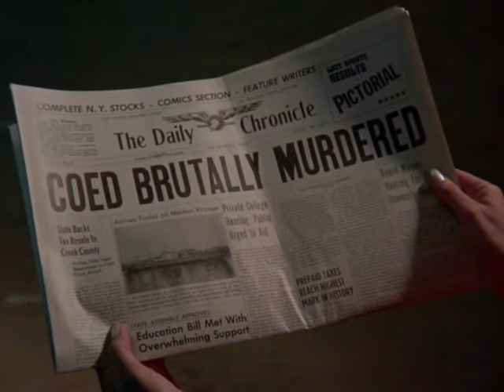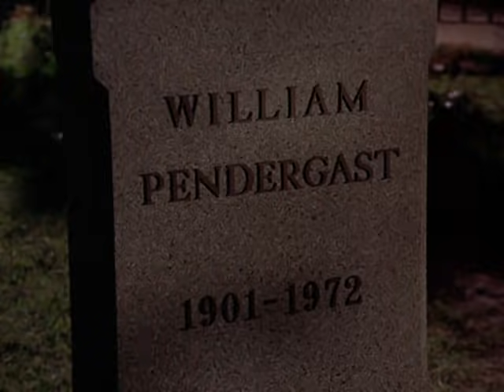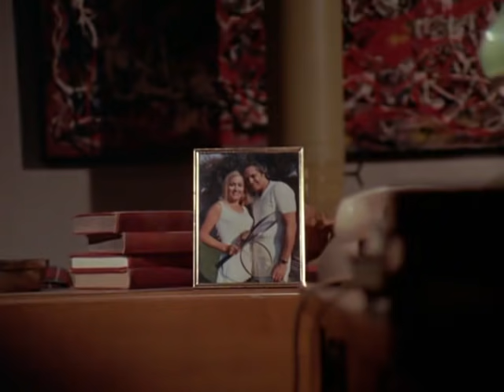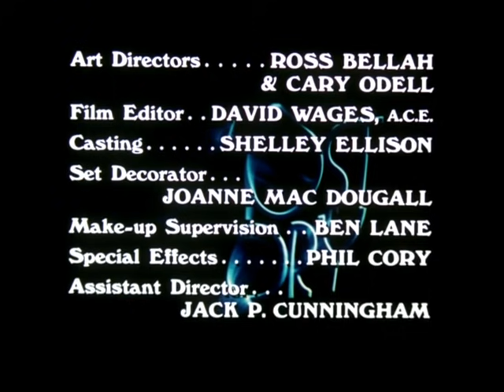Ghost Story (TV 1972) :01x10 - Elegy For A Vampire